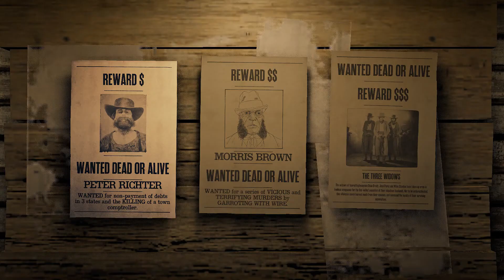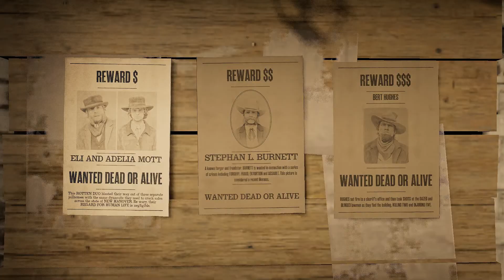Red Dead Redemption 2 Online - Part 224